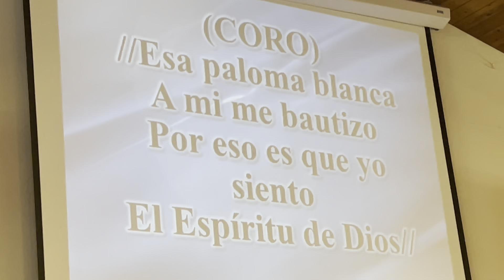Grupo cántico Nuevo 🎸🎼🎼🎹